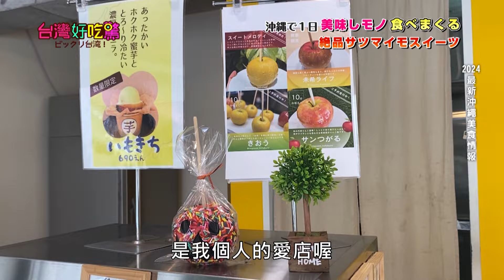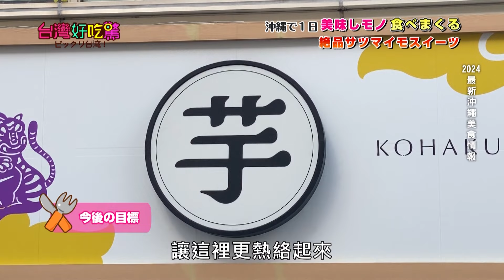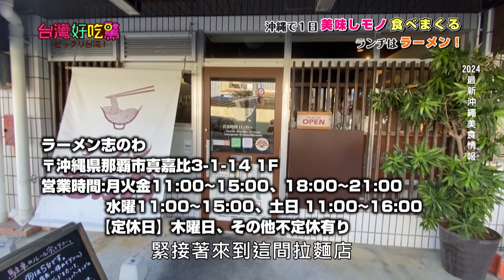2024沖繩美食新推薦！驚為天人醬油拉麵+地瓜甜點【台灣好吃驚】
沖繩美食驚艷味蕾！
絲滑濃郁醬油拉麵+早餐新選擇地瓜甜點，絕對好吃到停不下來

【完整版】第178集 沖縄で1日美味しいものを食べまくるツアー特集!!! 2024 沖繩最新美食情報!